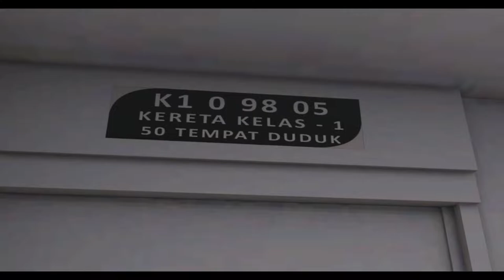TRIP REPORT KA Wijayakusuma Bangil - Sidoarjo || Trainz Railroad Simulator 2019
Kita trip dari bangil menuju ke Sidoarjo mungkin nantinya akan di lanjutkan sampai Mjokerto/ Yogyakarta.